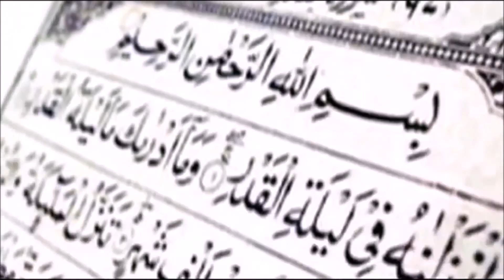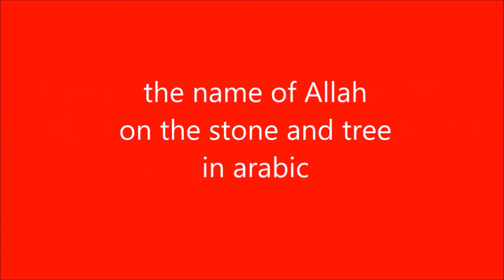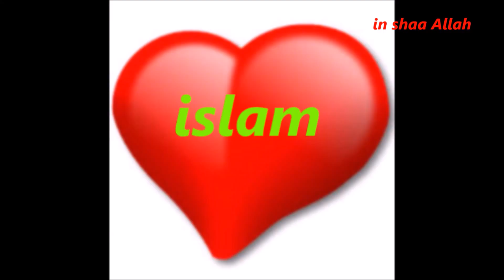európske blond vlasy modré oči vyberie islam